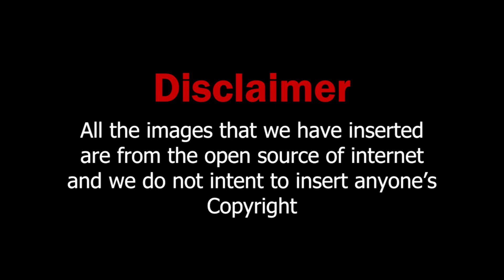Best Architecture colleges in Odisha